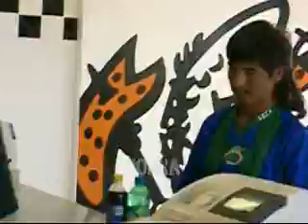Third Dose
The "Third Dose" of the Brent trilogy, including Scooter Bowling, Round Two, and Third Dose. This ex-Little Caesars employee gets insane in his third installment to the trilogy.